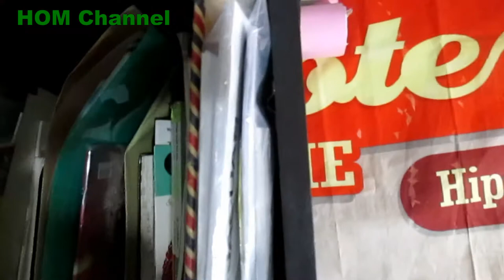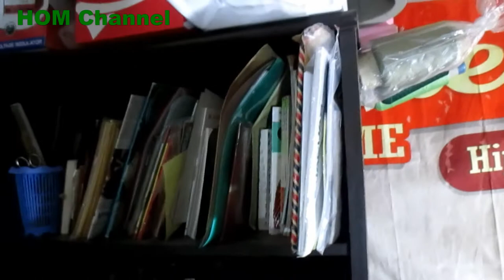Cara membuat tempat penyimpanan benang obras praktis dan murah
gunakan bahan dan fasilitas di sekitar anda untuk mendapatkan solusi penyimpanan benang obras yang mudah dilihat. solusi jahit dan aksesoris jahit